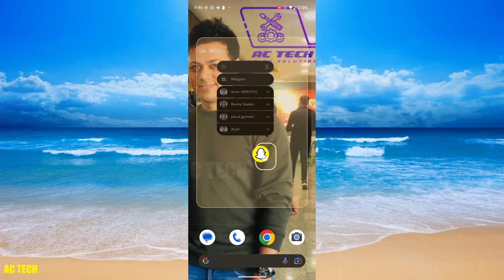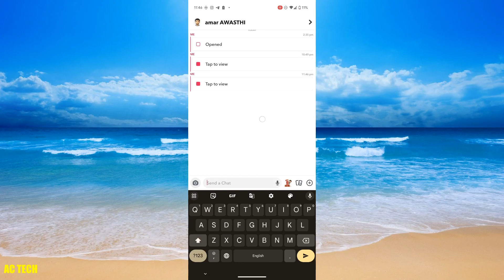Snapchat में SFS कैसे करें in 2023 ? | How To Do SFS On Snapchat 2023 ?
1. How To Do SFS On Snapchat?
2. How to Do SFS On Snapchat (Get Snapchat Followers)
3. How to Mention Back on snapchat story || Sfs back kaise kare || Apni story pr dosaro ko mention kare
4. How to Do SFS On Snapchat (Easy Tutorial)
5. How To Do SFS On Snapchat (Simple)
6. How To Do SFS On Snapchat
7. How to do sfs on snapchat 2023 | How to 1 Minute
8. How To Do SFS On Snapchat | Get Followers on Snapchat 2023
9. How to Do SFS On Snapchat! (Easy Tutorial)
10. How to do sfs on snapchat
11. How To Do SFS On Snapchat !
12. How To Do SFS On Snapchat
13. Snapchat camera roll snap streak hack😁
14. How To Do SFS On Snapchat?
15. What do you mean by SFS on snapchat || Snapchat me Apne dost ko apni story pr mention kaise kare
16. How To Do SFS On Snapchat
17. What Is SFS Snapchat? How It Works? (2023)
18. How to Do SFS On Snapchat (Get Snapchat Followers)
19. How do you do SFS on Snapchat?
20. How to send a fake Snapchat 🤯

1. Snapchat camera roll snap streak hack😁
2. What do you mean by SFS on snapchat || Snapchat me Apne dost ko apni story pr mention kaise kare

4. How to Do SFS On Snapchat (Easy Tutorial)
5. How to do sfs on snapchat

7. How to Do SFS On Snapchat (Get Snapchat Followers)
8. Open All streaks in one second on Snapchat😱😱
9. How To Do SFS On Snapchat?
10. How to create shortcut in snapchat!
11. How To Do SFS On Snapchat | Get Followers on Snapchat 2023
12. snap streak idea
13. How To Do SFS On Snapchat (Simple)
14. Snapchat sfs